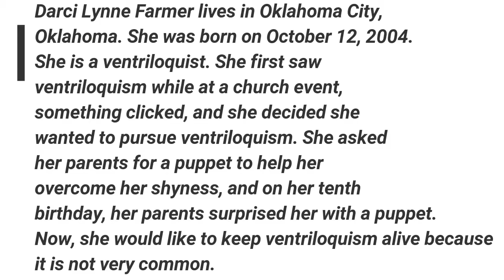Die beste Bauchrednerin der Welt! - Darci Lynne (12 years "old") - Summertime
America's Got Talent... I cry!
"Unser" großer Sascha Grammel hat sie (wohl zurecht) mal als die 'Meisterin' benannt...
Und wenn man sich das anhört, ist das wohl auch so!
Listen to the perfect Singing and remeber every second that it's THE GIRL who sings - within her teeth!
Darcey war zum Zeitpunkt dieses Auftritts unglaubliche 12 Jahre alt!